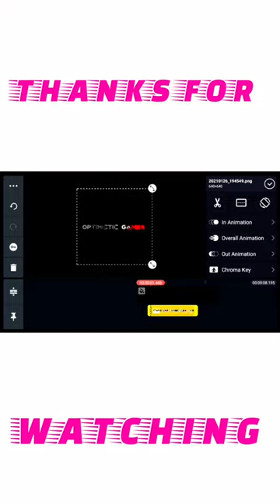shadow blinker intro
Welcome!, I hope you will enjoy this video, today I'm going to show you how to make
a simple intro video in kinemaster.

 INTRO TIPS :

Short
Simple
Spicy
On  Point

OPTGAMER491